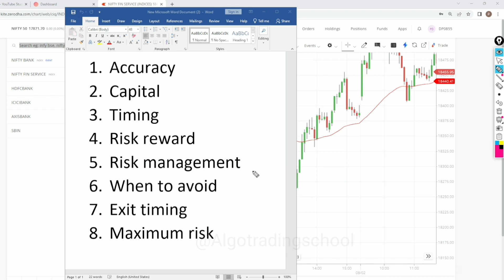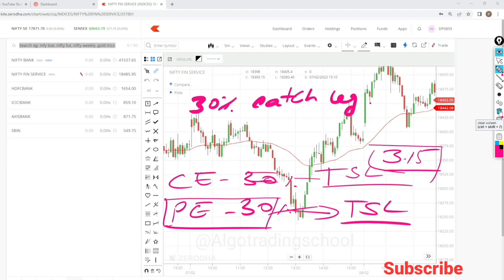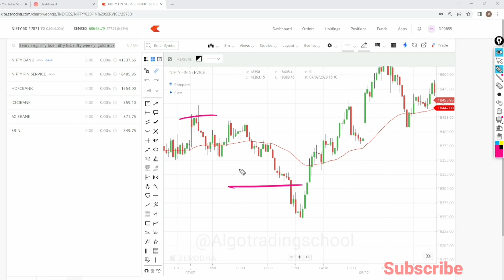Finnifty expiry day strategy with high accuracy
hello friends